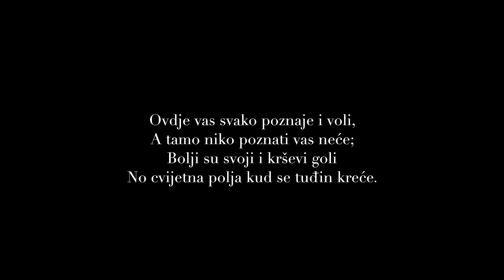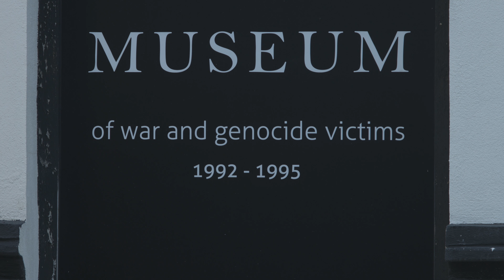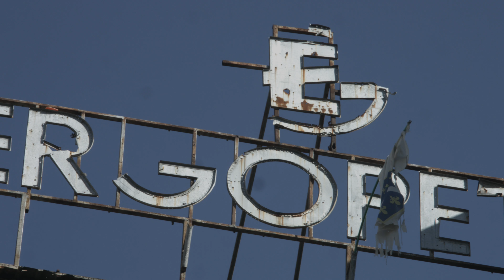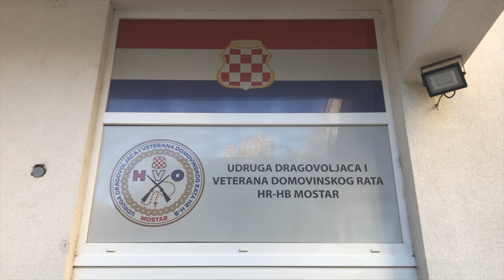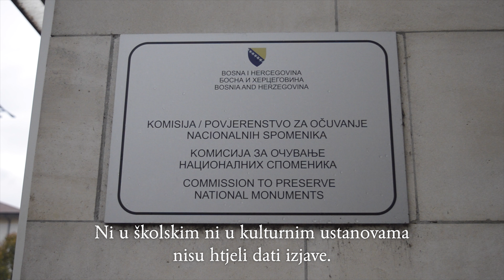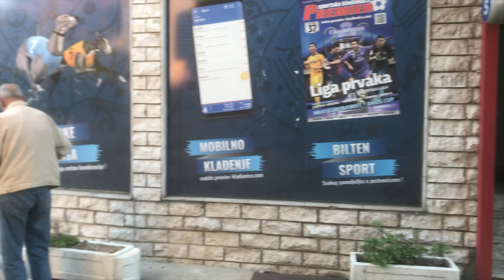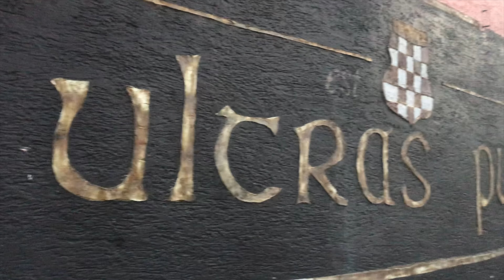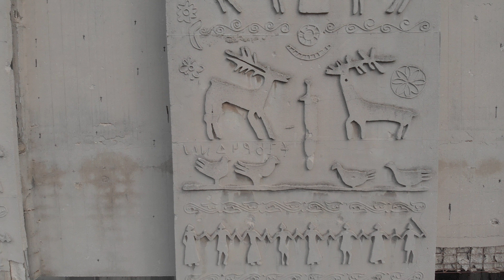Mostar protiv Mostara - dokumentarni film (official)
Povodom konačnog rješenja za slučaj grada Mostara, održavanja izbora u Mostaru nakon 12 godina blokiranja od strane nacionalističkih stranki, te kakve-takve sprovedbe odluke Međunarodnog suda u Strazburu (Barajlija), Heinrich Boell Fondacija objavlje dokumentarni film "Mostar protiv Mostara".

Premijerno, film je prikazan 24 sata prije izbora u Mostaru, 19. decembra 2020. godine.